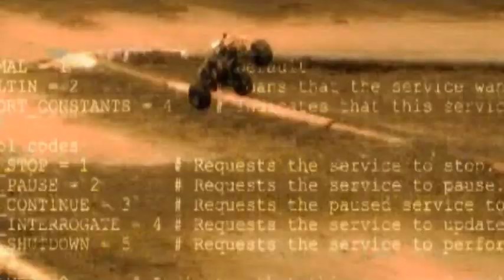Masters 2010 - Finale Promo